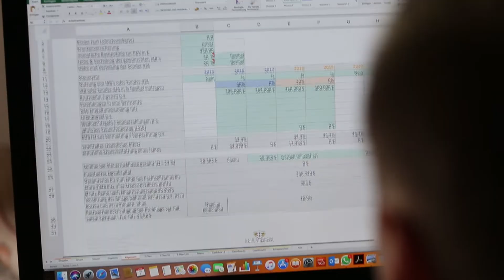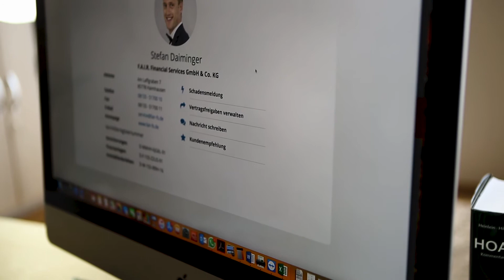Videovisitenkarte - Fair Financial Services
Lassen Sie sich von Fair Financial Services Geschäftsführer Stefan Daiminger sagen, welche Produkte das Unternehmen für seine Kunden hat.